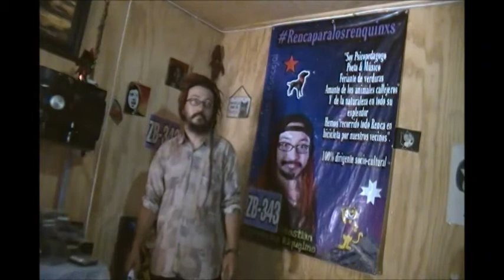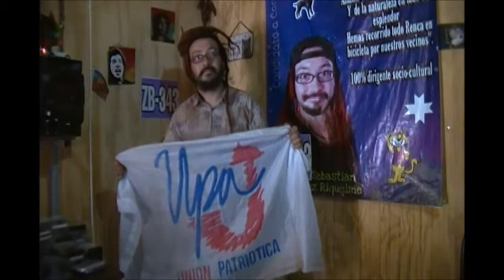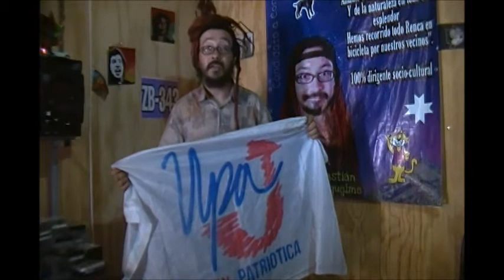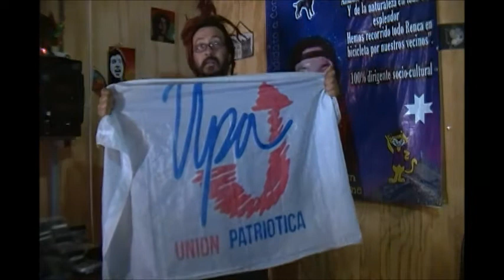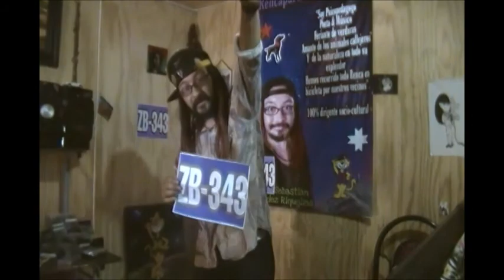Sebastián Hernández Riquelme - Concejal - ZB 343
Renca Para Los Renquin@s